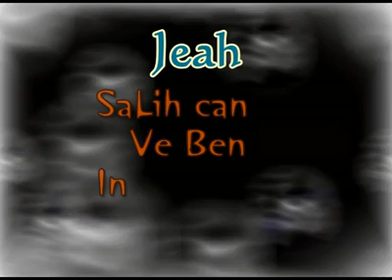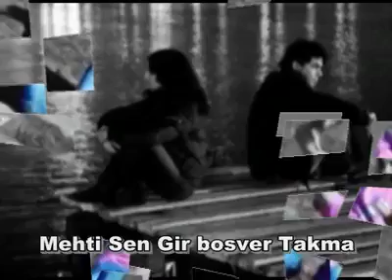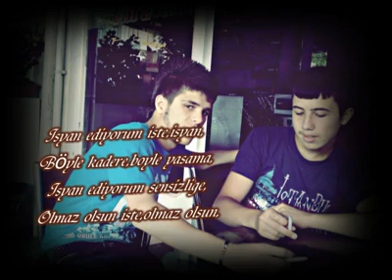SaLih Can İnfaz60 FT Mc Mehti Acıların Hepsini Çekti Bu Kalbim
♫♫ + 1o.ooo İçin TıkLa ♫♫ Hayran OL ♫♫